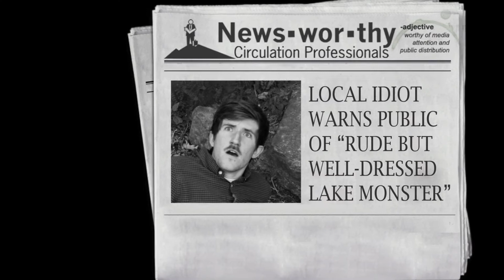The Visit.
A Burlington Local takes a "vape break" down by Lake Champlain to enjoy the beautiful scenery. What happens next will BLOW YOUR MIND.